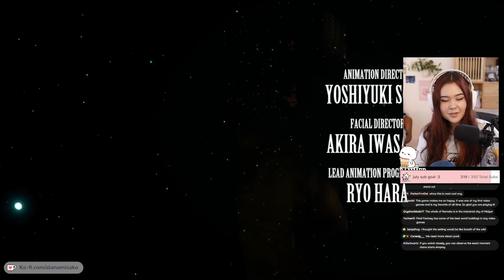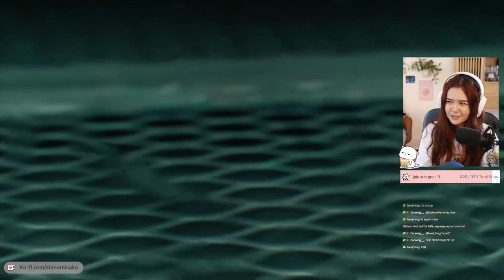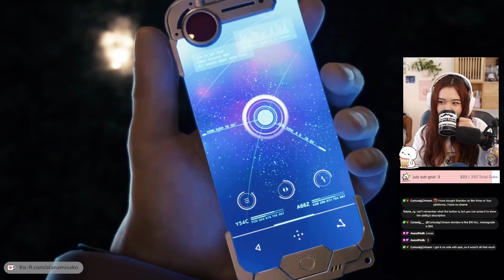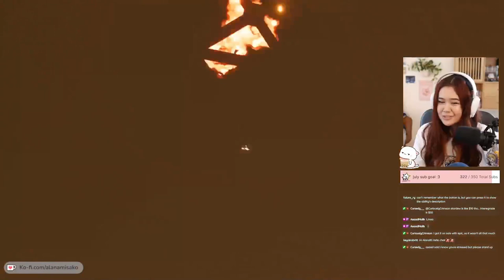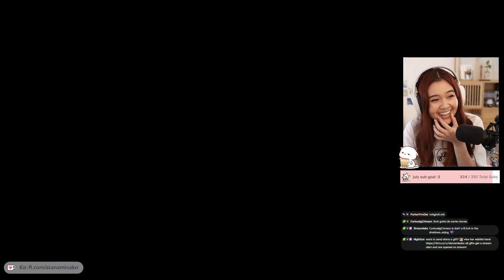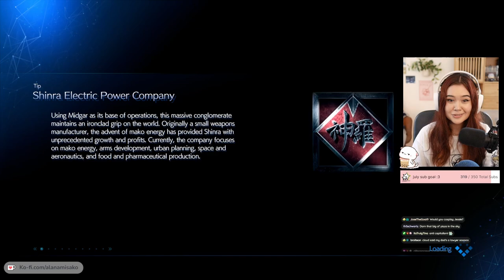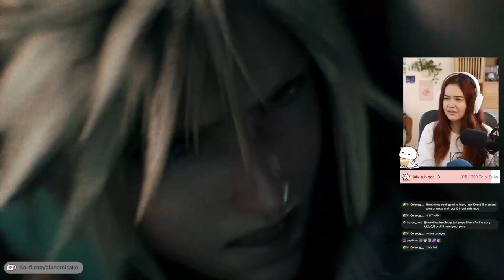Final Fantasy VII: Remake - First Playthrough! (Part 1)